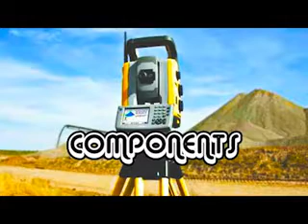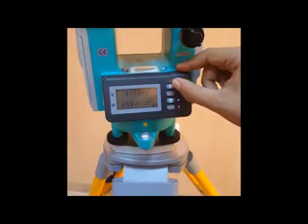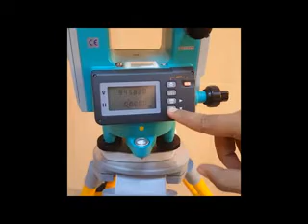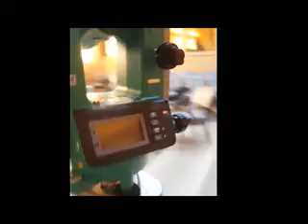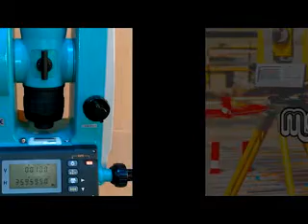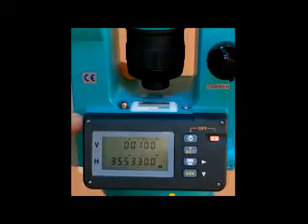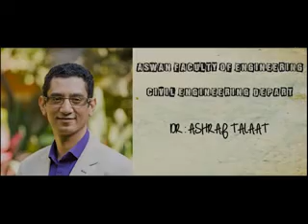تعلم جهاز التيودوليت - طلاب كلية الهندسة بأسوان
فيديو توضيحي يقوم فيه طلاب كلية الهندسة باسوان- بشرح عملي لجهاز التيودوليت